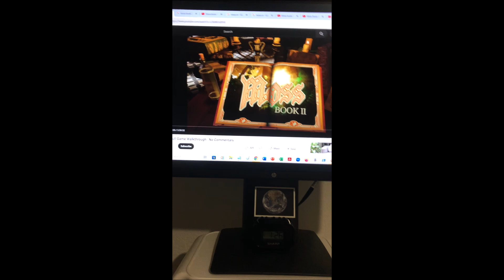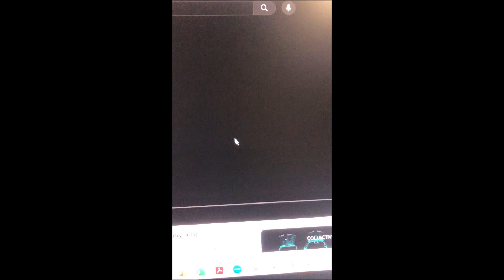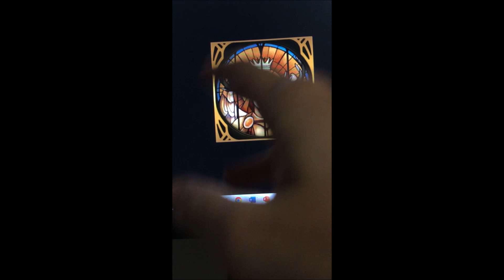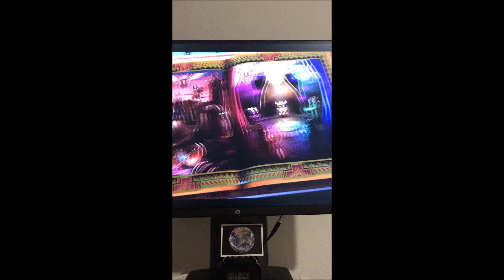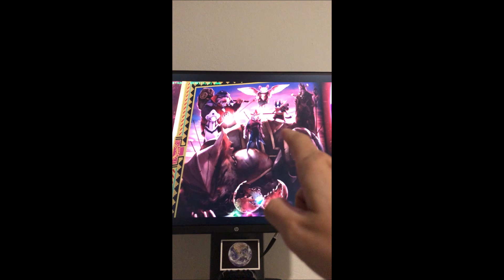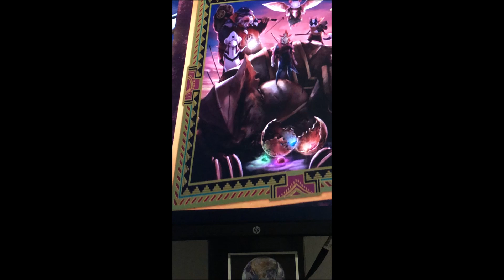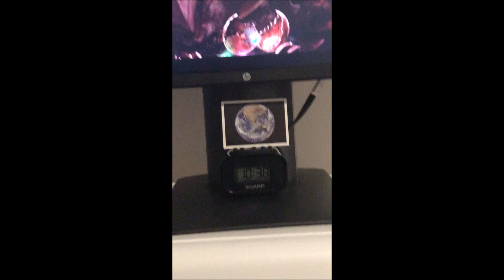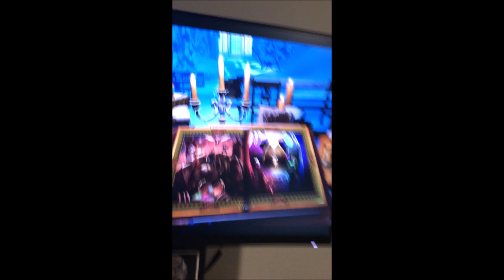Sci-fi author predicts Moss Book 3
Sci-fi thriller author Pedro Cristobal shares all his ideas (thoughts and predictions) for the story and the characters of "Moss Book 3"... This video was done years before Moss Book 3 was released, so I had no way of knowing what would happen in the official game's story. No, I am not a time traveler or a prophet, lol ^_^ ... This is just a minimal example of "imagination at work."

If you want more of that (at higher levels) go read my first Sci-fi action-thriller series

Moss 2 has the best ending and finale made (so far) for a VR game. Therefore, excellent potential exists for a great "Moss 3" sequel. We will dig into that potential in this video. Fans of Moss 1 and 2 will love this analysis. Cheers to all from Pedro Cristobal ;) [PSN: Valkericancreator]